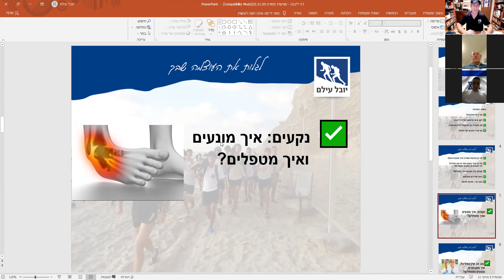נקע בקרסול - איך לטפל? עם הפיזיוטרפיסט דני ליבנה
רוצה להתכונן לקראת הגיוס ולגיבושים עם יובל עילם? להגשת מועמדות יש לפנות בשמך המלא לווצאפ: 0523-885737
לתיאום פגישה עם הפיזיוטרפיסט דני ליבנה: טלפון 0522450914